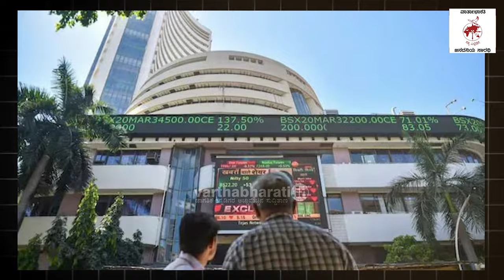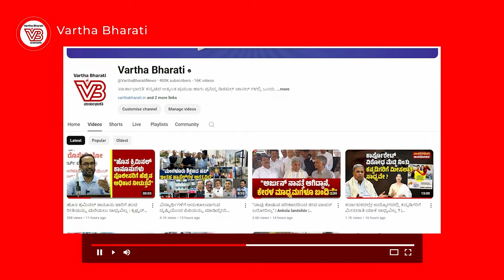GSTಯನ್ನು ಪ್ರಶ್ನಿಸಿದಕ್ಕೆ ಉದ್ಯಮಿಯಿಂದ ಕ್ಷಮೆ ಕೇಳಿಸಿದ ಮೋದಿ ಸರ್ಕಾರ ? | Modi | Nirmala Sitharaman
ಪ್ರತಿಷ್ಠಿತ ಉದ್ಯಮಿಗೆ ಬೆದರಿಕೆ ಹಾಕಿತೇ ಮೋದಿ ಸರ್ಕಾರ ?

► ಉದ್ಯಮಿ ಶ್ರೀನಿವಾಸನ್ ರನ್ನು ಅಪರಾಧಿಯಂತೆ ನಡೆಸಿಕೊಂಡಿದ್ದು ಯಾಕೆ ?